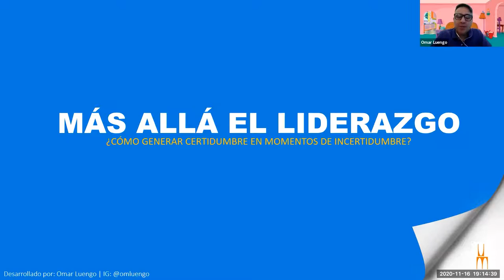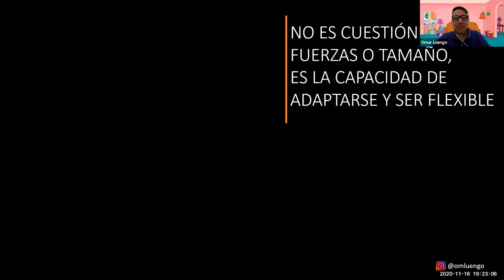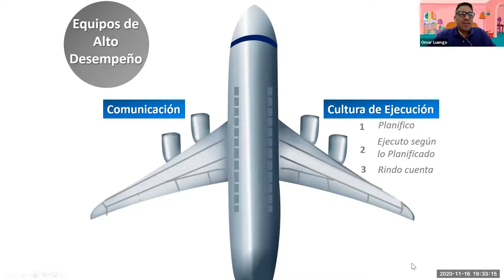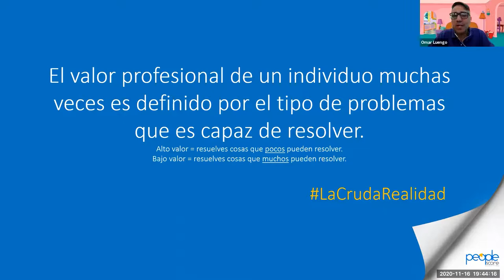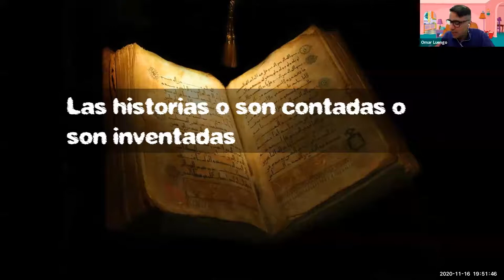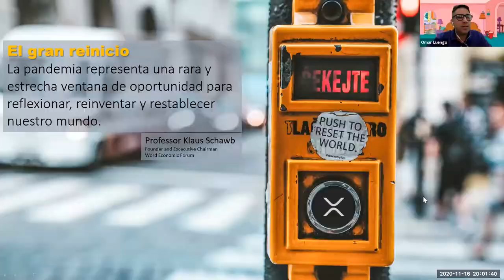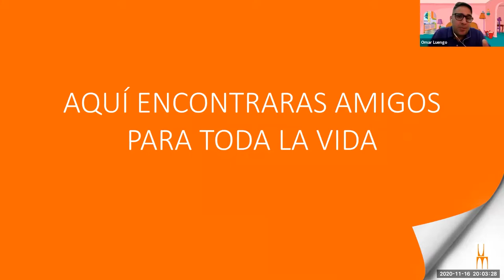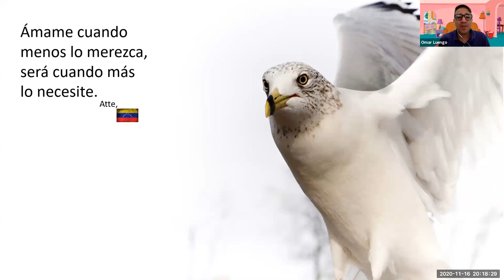UnimetMasterClass | Más allá del Liderazgo, ¿cómo generar certidumbre en momentos de incertidumbre?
Esta es la primera sesión (1/3) de la Open Master Class: Gerencia e Innovación para el Futuro del PostgradoUnimet.

Durante su clase, Más allá del Liderazgo, ¿cómo generar certidumbre en momentos de incertidumbre?,  el profesor Omar Luengo habló sobre:

✔El desafío que implica supervisar y manejar personal en tiempos de incertidumbre.
✔Las características de la 4ta Revolución Industrial y cómo esta cambiará “lo que somos y no lo que hacemos”.
✔Necesidad de formación para enfrentar el futuro.